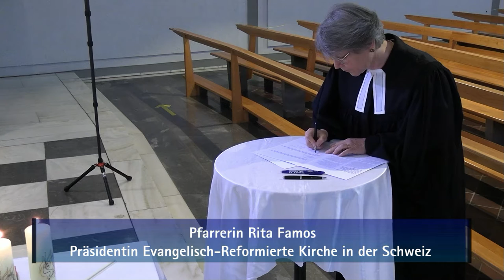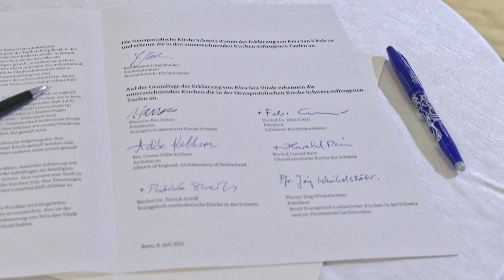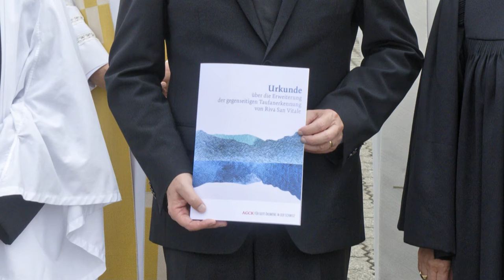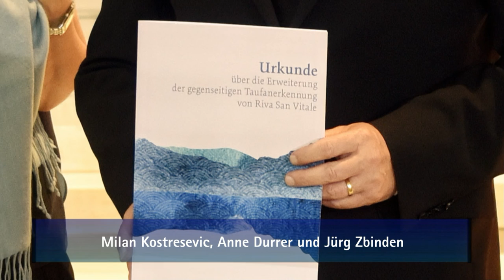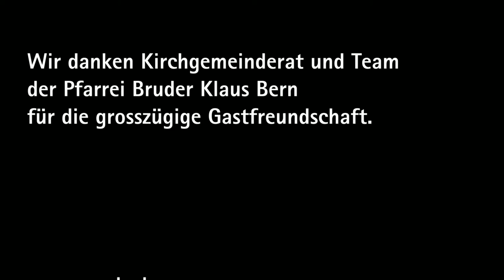2021 07 08 agck ch Taufanerkennung Unterschriften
Gegenseitige Taufanerkennung:
Die Neuapostolische Kirche schliesst sich der Erklärung von Riva San Vitale an

8. Juli 2021
Kirche Bruder Klaus, Bern

Mitwirkende:
Milan Kostrešević, Präsident der agck.ch

Bezirksapostel Jürg Zbinden, Kirchenpräsident der Neuapostolischen Kirche Schweiz
Pfarrerin Rita Famos, Präsidentin Evangelisch-Reformierte Kirche in der Schweiz
Bischof Felix Gmür, Präsident der Schweizer Bischofskonferenz
Reverend Adèle Kelham, Church of England
Bischof Patrick Streiff, Methodistische Kirche
Bischof Harald Rein, Christkatholische Kirche
Pfarrer Jörg Winkelströter, Bund Lutherischer Kirchen in der Schweiz und Liechtenstein
Pfarrer Daniel Konrad, Christkatholische Kirche (Liturg)
Pfarrer Christoph Schuler, Christkatholische Kirche (Moderator der Feier)
Anne Durrer, Generalsekretärin der agck.ch
Ursula Jenelten Brunner, Kirchgemeinderatspräsidentin Bruder Klaus

Jaques Pasquier, Orgel

Wir danken Kirchgemeinderat und Team der Pfarrei Bruder Klaus Bern für die grosszügige Gastfreundschaft.